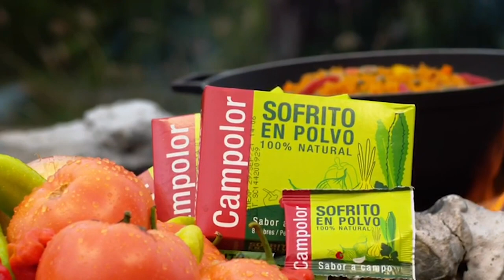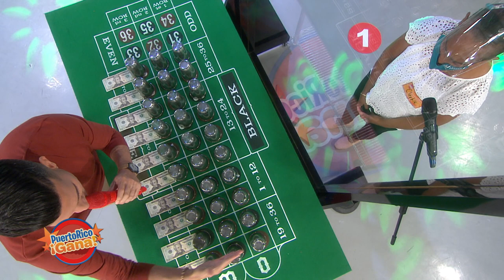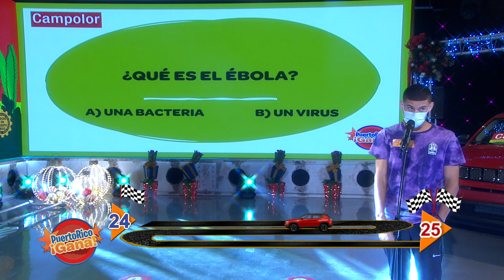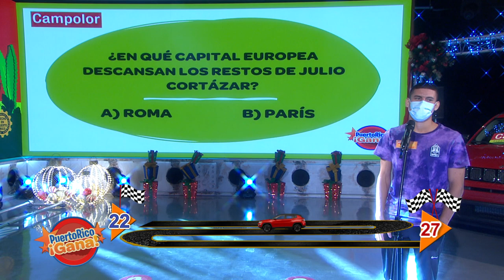Puerto Rico Gana - 1–14-2021- #3